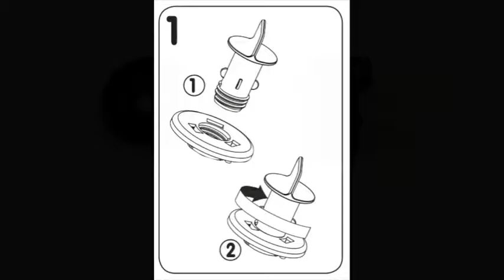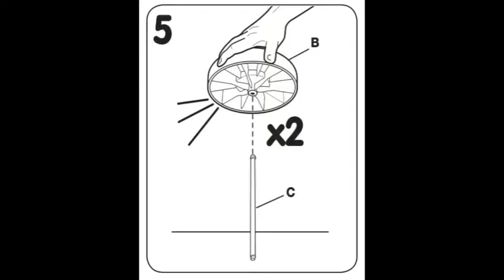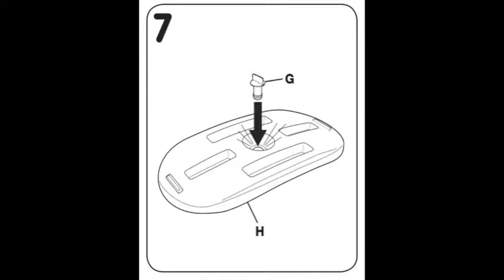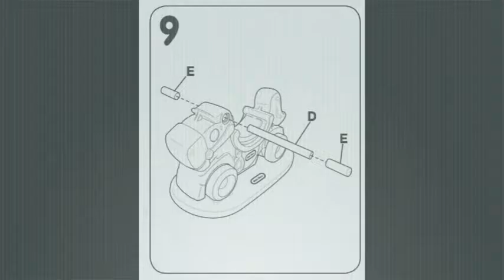Balansoar masinuta pompieri